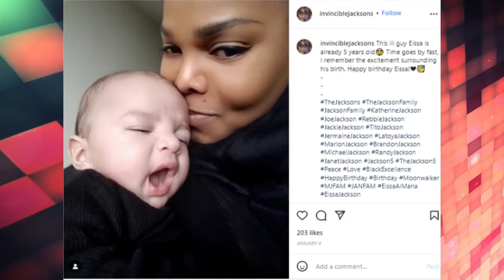Janet Jackson's Son 'Eissa' Is All Grown Up Now, See What Is He Doing Today!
Janet Damita Jo Jackson (born May 16, 1966) is an American singer, songwriter, actress, dancer and record producer. A prominent figure in popular culture, she is noted for her sonically innovative, socially conscious and sexually provocative records, and elaborate stage shows.

The tenth and youngest child of the Jackson family, she began her career with the variety television series The Jacksons in 1976 and went on to appear in other television shows throughout the 1970s and early 1980s, including Good Times, Diff'rent Strokes, and Fame. After signing a recording contract with A&M Records in 1982, she became a pop icon following the release of her third and fourth studio albums Control (1986) and Rhythm Nation 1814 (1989). Her collaborations with record producers Jimmy Jam and Terry Lewis incorporated elements of rhythm and blues, funk, disco, rap and industrial beats, which led to crossover success in popular music.